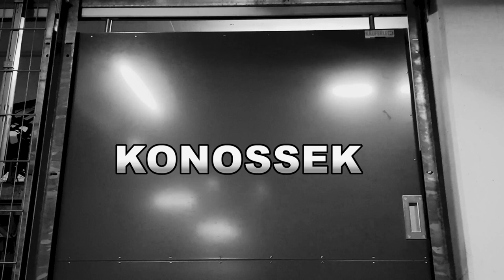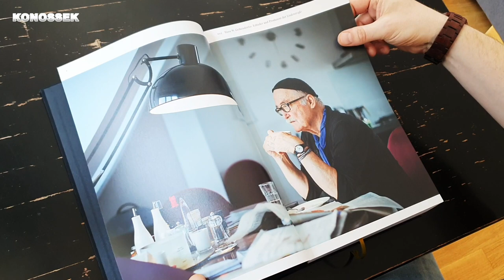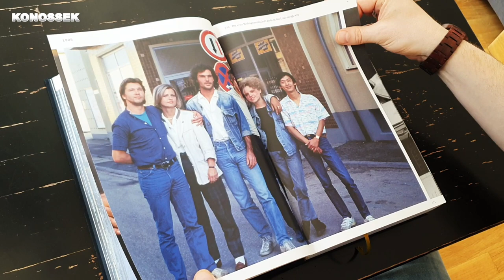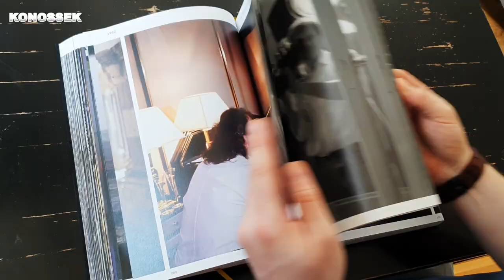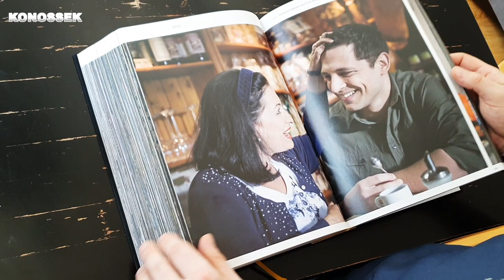Lindenstraße Chronik 2020 (Buchbesprechung) | KONOSSEK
Eben noch im Postpaketwagen, jetzt schon auf dem Tisch des ewigen Lindenstraßen-Fans. In dieser emotionalen Folge blättert KONOSSEK mit feuchten Augen in der 436 Seiten schweren Chronik, die zum Ende der fast 35-jährigen Geschichte der TV-Serie veröffentlicht wurde. Funfact: Diesmal gibt’s sogar einen Cliffhanger!

Abo? Danke. Cool 🙂

Credits:
🎵 „Listra Titelmelodie“ (Jürgen Knieper)
🎵„Ice Mocha“ (Drew Banga)
🎵„Triptichon“ (Wenzel Mehnert)